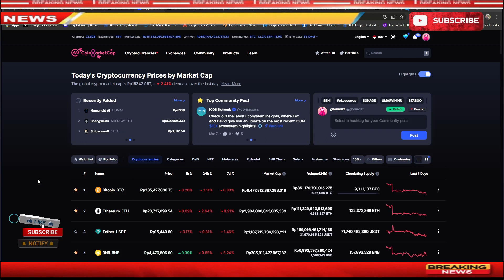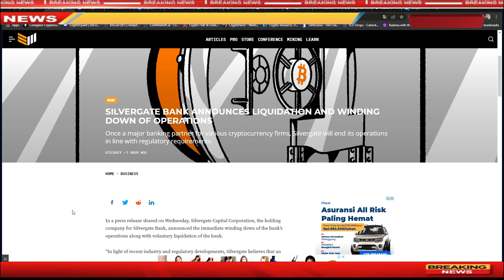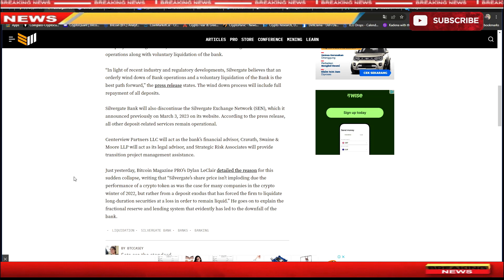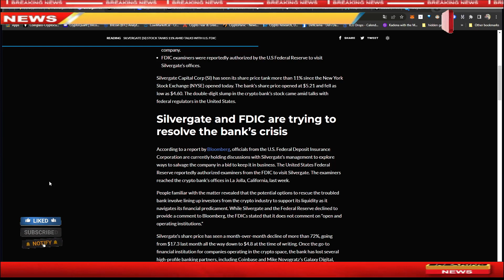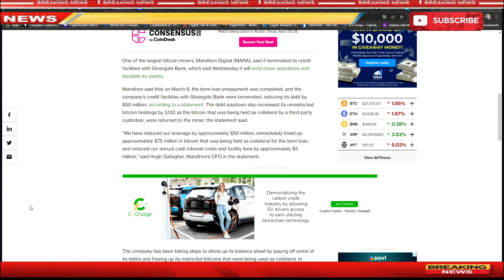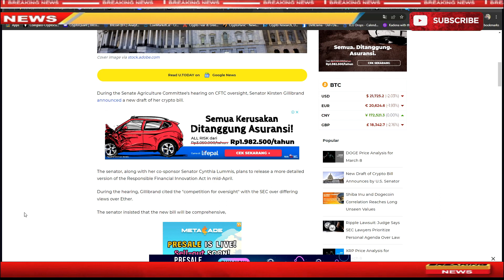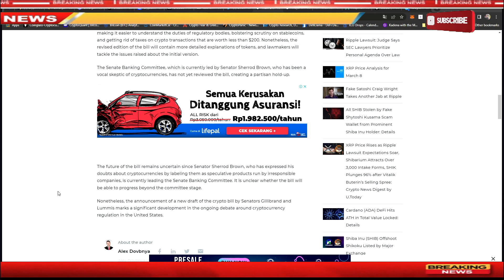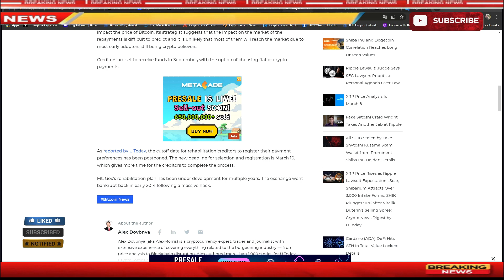🔴 [ NEWS CRYPTO ] Bahaya ! Pasar Crypto Terancam Krisis Karena Keadaan Buruk Ini,,,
❌❌ Note ❌❌

For those who want to support some drinks

 BTC : bc1q9h5fkhdzz84c3q5fcgvqkvxs2jpw45nnmw72qz
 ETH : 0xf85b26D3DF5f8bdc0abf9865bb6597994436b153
 DOT : 1wuHvbE21u7m7nWxudEU237Ks48gGfJTFDchDsJfm3dk76m
 ONE : 1j05gj2sw5z0l7pk0zmhwtkwrcku7khg6y938nu